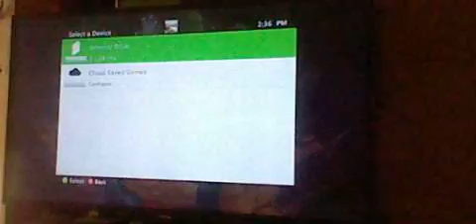DragonBall Z Burst Limit Gameplay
Hey guys I'm back again for how long? No one knows but i'm back with a gameplay video of DragonBall Burst Limit for the Ps3/Xbox 360.